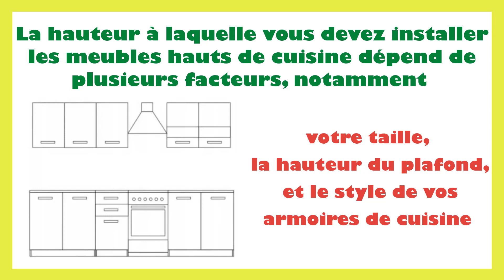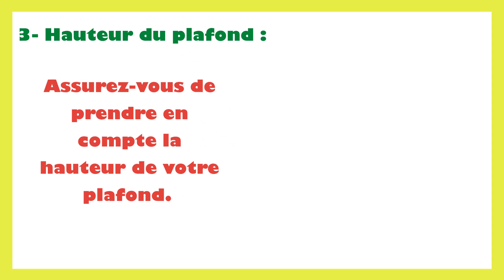A quel hauteur mettre meuble haut cuisine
Dans ce tutoriel BricolMaison, nous allons découvrir a quel hauteur mettre meuble haut cuisine.
En regardant cette vidéo, vous serez capable de meuble haut cuisine quelle hauteur.
La hauteur à laquelle vous devez installer les meubles hauts de cuisine dépend de plusieurs facteurs, notamment votre taille, la hauteur du plafond, et le style de vos armoires de cuisine. Cependant, il existe des recommandations générales pour déterminer la hauteur appropriée pour les meubles hauts de cuisine :
1. Hauteur standard : En règle générale, la hauteur standard pour l'installation des meubles hauts de cuisine se situe entre 140 cm et 160 cm du sol. Cette plage est généralement confortable pour la plupart des personnes.
2. Taille de l'utilisateur : Tenez compte de la taille des personnes qui utiliseront le plus fréquemment la cuisine. Si la personne la plus petite est significativement plus courte que la moyenne, vous pouvez abaisser légèrement la hauteur des meubles hauts pour lui permettre d'accéder plus facilement aux étagères supérieures.
3. Hauteur du plafond : Assurez-vous de prendre en compte la hauteur de votre plafond. Si vous avez un plafond bas, vous devrez peut-être installer les meubles hauts un peu plus bas pour éviter que la cuisine ne semble oppressante.
4. Style et design : Le style de vos armoires de cuisine peut également influencer la hauteur à laquelle vous les installez. Certains styles de cuisine, comme les cuisines rustiques, peuvent avoir des armoires qui sont installées légèrement plus bas que la hauteur standard pour des raisons esthétiques.
5. Électroménagers : Tenez compte de l'emplacement des électroménagers intégrés, comme la hotte de cuisinière ou le micro-ondes, lors de l'installation des meubles hauts pour assurer un agencement harmonieux.
En résumé, la hauteur idéale pour les meubles hauts de cuisine varie en fonction de plusieurs facteurs, mais la plage de 140 cm à 160 cm est généralement recommandée. Assurez-vous de prendre en compte la taille des utilisateurs, la hauteur du plafond et le style de vos armoires pour déterminer la meilleure hauteur pour votre cuisine. Il est également judicieux de consulter un designer de cuisine ou un professionnel de l'aménagement intérieur pour obtenir des conseils spécifiques à votre situation.

N'hésitez pas à poser vos questions dans les commentaires sur le sujet de quel hauteur meuble haut cuisine. Nous serons heureux de vous aider. Nous traiterons également des sujets similaires tels que à quelle hauteur fixer meuble haut cuisine ikea, a quelle hauteur meuble haut cuisine, a quelle hauteur mettre les meubles hauts de cuisine, a quelle hauteur fixer meuble haut cuisine, a quelle hauteur mettre un meuble haut de cuisine, a quelle hauteur fixer un meuble haut de cuisine, a quelle hauteur fixer les meubles hauts de cuisine, hauteur minimum meuble haut cuisine…